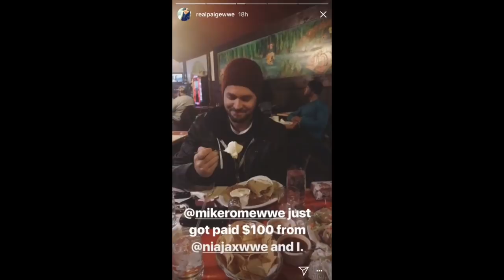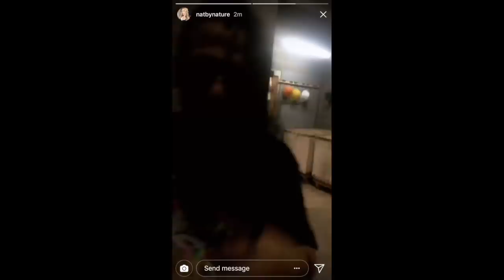WWE Snapchat/Instagram ft. AJ Styles, Rusev, Baron Corbin, Corey Graves, Bayley, The Miz n MORE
Thanks for amazing support on recent videos! Overwhelming.

Talking Smack    The Undertaker     Triple H    Lana     Rusev
New Day    AJ Styles     Renee Young   Dean Ambrose   Shaun Michaels     Becky Lynch    Dana Brooke    Charlotte Flair
Sasha Banks   Hot     Alexa Bliss     Snapchat    Cute    Instagram
Seth Rollins      Chris Jericho    Kevin Owens    Randy Orton
Bray Wyatt    Kane      Return     Debut       Interrupts   Y2J
The Miz    Maryse    Bayley      Nia Jax      Carmella    Nikki Bella
John Cena       Roman Reigns     Beef    Diss     Summer Rae
TNA impact       UFC   Ronda Rousey    Conor McGregor
Dana White      Vince McMahon    Stephanie McMahon
Shane McMahon     Daniel Bryan    Brie Bella   BABY    Nude
Sting    WrestleMania      Fastlane     Royal Rumble    Money In the bank      TLC    Roman Reigns      Emma    NXT Finn Balor
 Roadblock   PPV    LIVESTREAM    Dolph Ziegler
Brie Bella          Nikki Bella       The Bellas    Total Bellas
Matt Hardy    Jeff Hardy     The Hardy Boyz    Return
Stone Cold Steve Austin       Kurt Angle    Liv Morgan Nxt
Billie Kay
Bobby Roode
Shinsuke Nakumara      The Revival    The Hardys
Jeff Hardy      Matt Hardy     Broken Matt Hardy Brother Nero